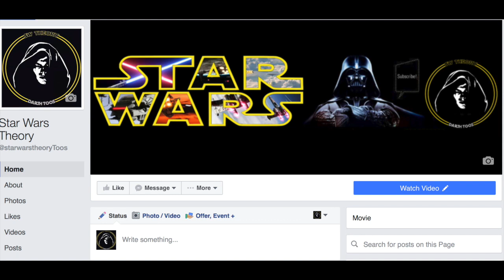DO ALL JEDI VANISH AFTER DEATH?? - STAR WARS EXPLAINED